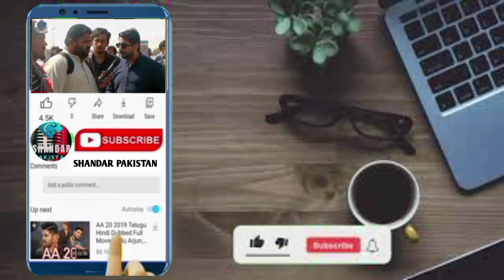SHAHI SYED , AWAMI NATIONAL PARTY KAY SARBARA , MUJAHID COLONY KI AWAM AWAZ BAN GAYE